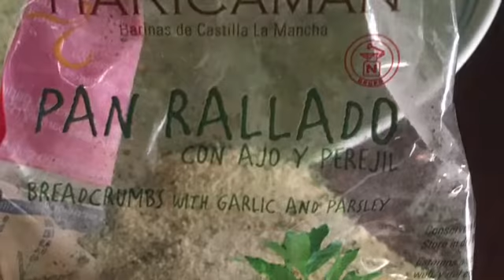Empanado de Carne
Español food muna tayo...medyo mabilis lng cya lutuin eh😂😂😂 enjoy 😉😊